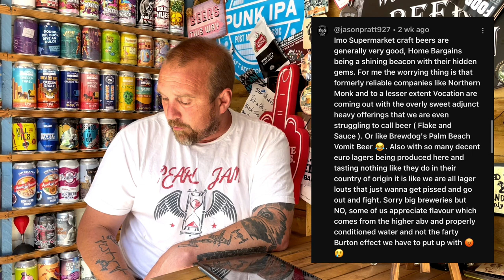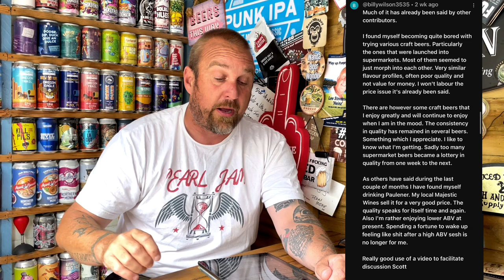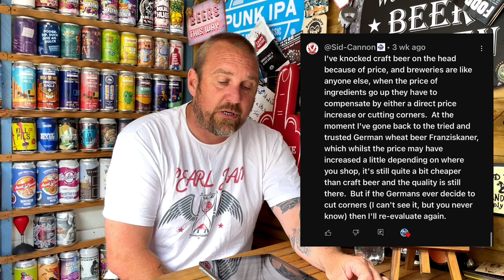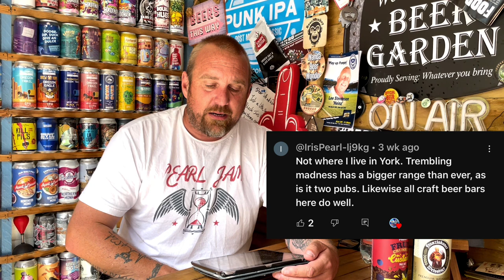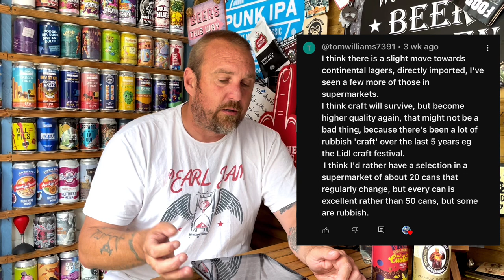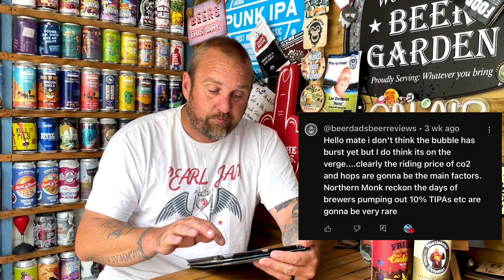Has The CRAFT BEER Bubble BURST?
A few months back I asked the question. Has The Craft Beer Bubble Burst?  Sadly I never got round to making the video.

Now. After those months. Here it is.

Thank you to everyone that commented on the video. I address all your comments and give my own feedback on what I think has gone wrong.

The brewing industry has been through an incredibly tough 18 months. We’ve seen over 100 breweries disappear. But why is it in trouble?

Supermarket overkill
Breweries taking the piss
Costs
Less money in your pocket
High cost for low quality beer
Plus many other factors

What are your views? Is the industry about to implode?

Have breweries taken the piss price wise?

Have money constraints curbed you enthusiasm?

I hope you enjoy the video. I enjoyed recording it.

Leave your comments in the box.

Covering beer reviews, craft and traditional. Vlogs at breweries. Days out.

Food reviews. McDonald’s reviews. Cooking videos. Pinch of Nom recipes.

Disney reactions.

Star Wars.

Spicy challenges.

Live streams

And all things in between.

Rode Mic